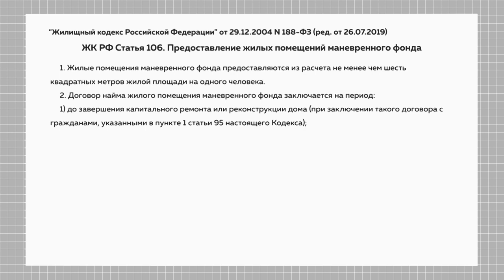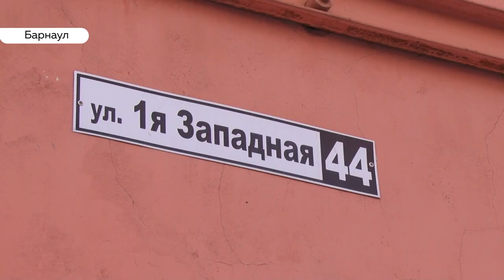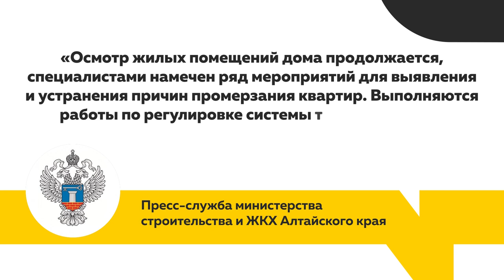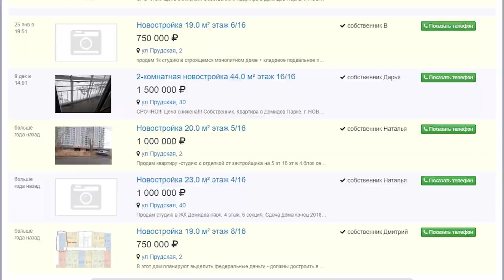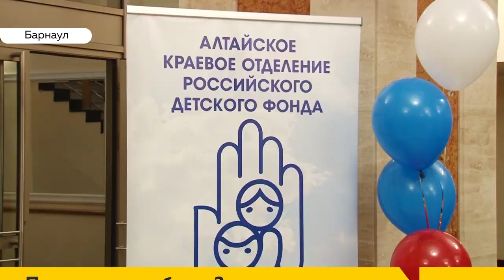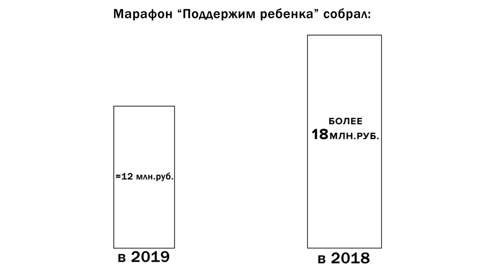«День с Толком». 03.12.2019. Выпуск 19:30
- Девушка получила многочисленные травмы, но жизни они не угрожают. В Барнауле автомобиль врезался в остановку
- Неожиданное решение. Суд запретил мэрии переселять людей из аварийного в маневренное жилье
- 12 миллионов вместо 18-ти. Почему в этом году в рамках благотворительного марафона помогать детям стали менее активно?